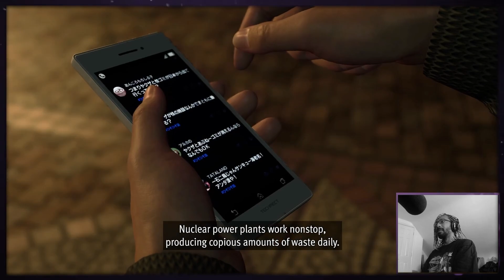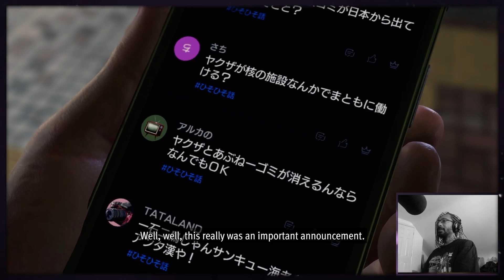Like a Dragon: Infinite Wealth - Reactions, Cutscenes, & Main Battles - Chapter Twelve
Kiryu and his party arrive at a desolate village where Daigo Dojima, Goro Majima, and Taiga Saejima have taken refuge. Kiryu requests their support for the Second Great Dissolution, but they not only refuse, their entire meeting is secretly recorded and shared online. Meanwhile, Ebina announces the disbandment of the Seiryu Clan on the Tatara Channel's live stream, declaring that they will be reborn as the nonprofit organization, Bleach Japan.

Like a Dragon: Infinite Wealth marks the highly anticipated ninth installment in the revered Like a Dragon series, developed by Ryu Ga Gotoku Studio and published by Sega. Serving as a direct sequel to the acclaimed Yakuza: Like a Dragon (2020) and the captivating spin-off, Like a Dragon Gaiden: The Man Who Erased His Name (2023), the game continues the saga of beloved protagonists Ichiban Kasuga and Kazuma Kiryu. Released to critical acclaim on January 26, 2024, Infinite Wealth captivated audiences on PlayStation 4, PlayStation 5, Windows, Xbox One, and Xbox Series X/S platforms, cementing its place as a cherished addition to the celebrated series.